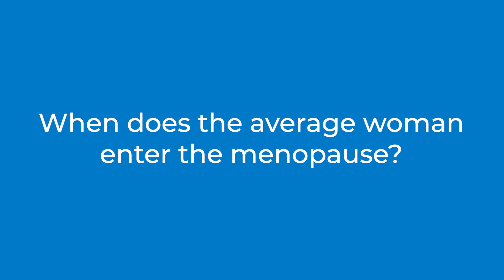How periods change over time | Bupa Health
Discover more about how periods change over time with Bupa Clinical Lead for Women's Health, Dr Sam Wild and Bupa Health.

Periods don’t stay the same throughout your life. You may experience a range of changes depending on your age, your health and other lifestyle factors.